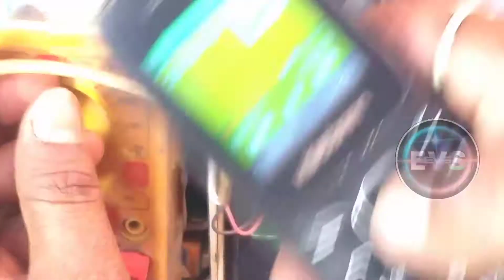किसी भी ब्लू टूथ स्पीकर को ऐसे रिपेयरिंग करे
हेलो दोस्तों वेलकम टू माय यूट्यूब चैनल जैसे कि आप जानते हैं दोस्तों आज हम एक ब्लूटूथ स्पीकर को रिपेयर करने वाले हैं तो ये दोस्तों  एकदम डेट कंडीशन में हो चुका है दोस्तों  इसमें क्या फाल्ट है और किस तरीके से इस को रिपेयर किया जाता है उसे टॉपिक पर बात करने वाले तो चलिए दोस्तों वीडियो को शोरू करने से पहले मैं आपसे एक बार बोलना चाहूंगा दोस्तों अगर आप मेरे चैनल पर नये हो तो मेरे चैनल को सब्सक्राइब करिए मेरे वीडियो अच्छी लगती हो तो मेरी वीडियो को लाइक कॉमेंट आप शेयर जरूर करे
धन्यवाद